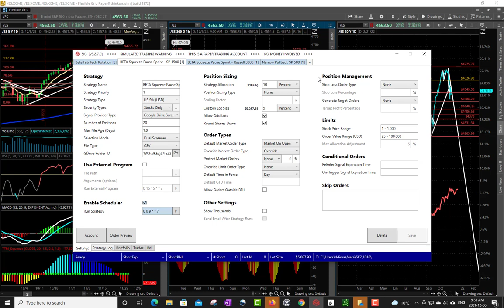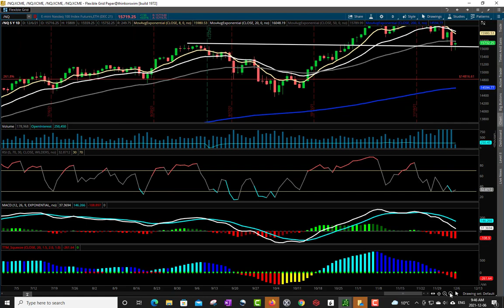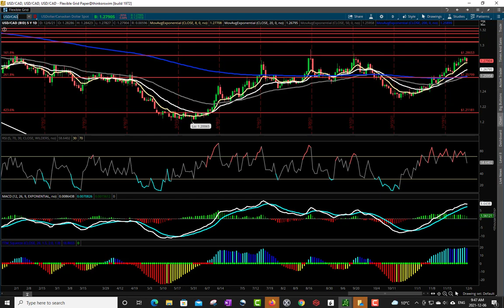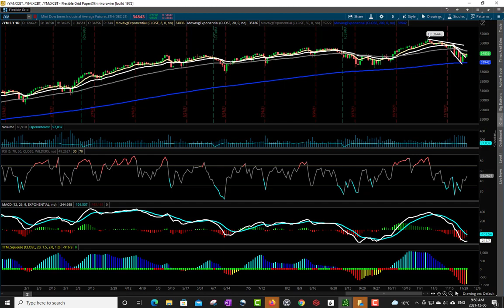When To Interfere With Your Trading Strategies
This video talks about some ideas of when a trader / investor might want to interfere in their trading systems and strategies, like taking profits and resetting the account back to starting equity.

It also takes a look at where we are in the US Markets on Monday December 6 2021 and what to potentially expect.  Are we setting up for a December Christmas Rally, or ready to go lower?